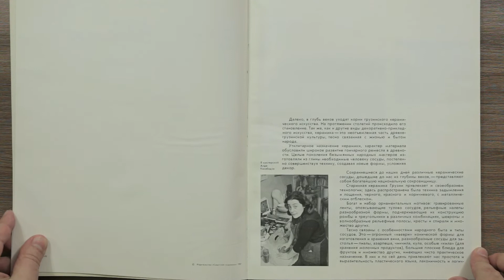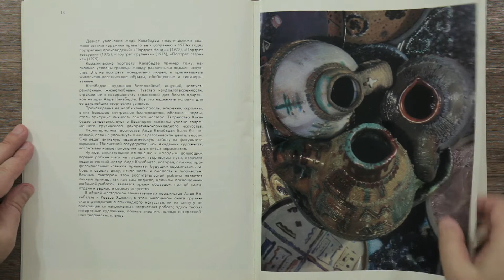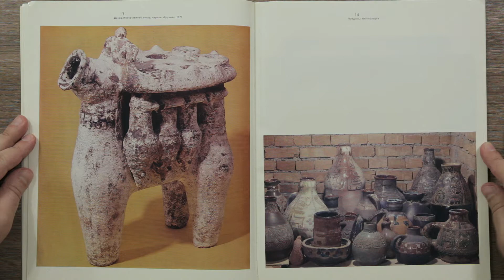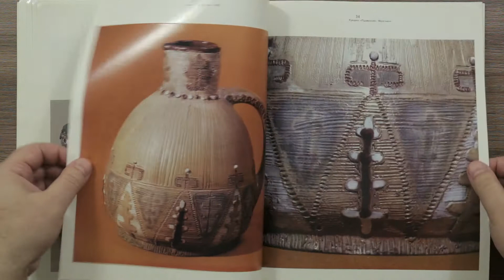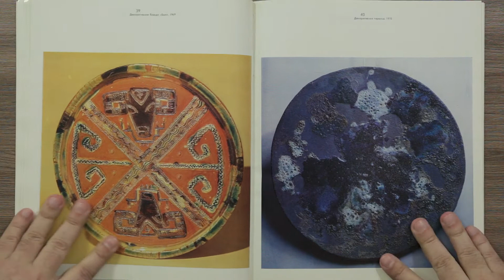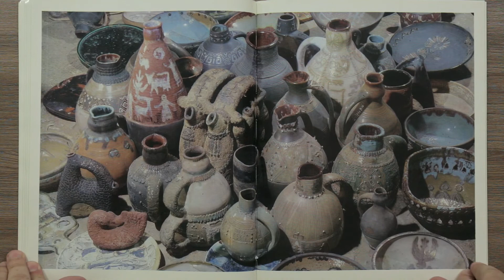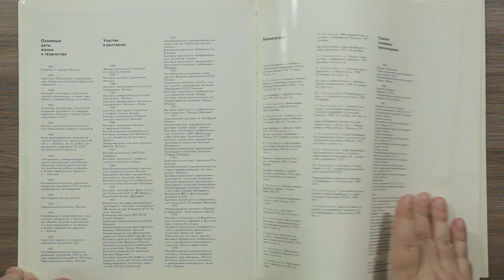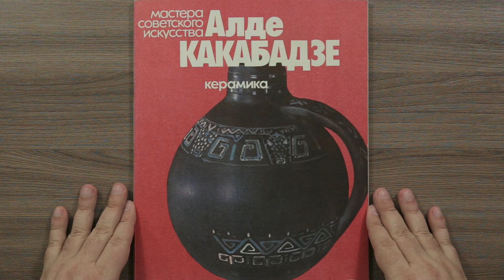Алде Какабадзе. Серия: Мастера советского искусства. 1981 г.